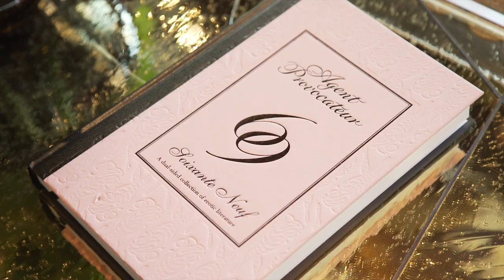GlobalGlam.TV | Sarah Shotton, Creative Director of Agent Provocateur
Global Glam sits down with Sarah Shotton, Creative Director of Agent Provocateur, and discusses what consumers should anticipate from the upcoming Fall/Winter 2018 collection.